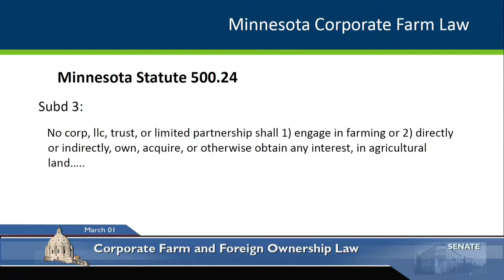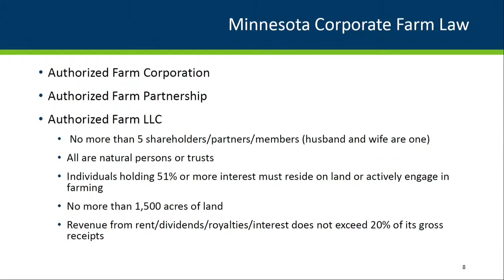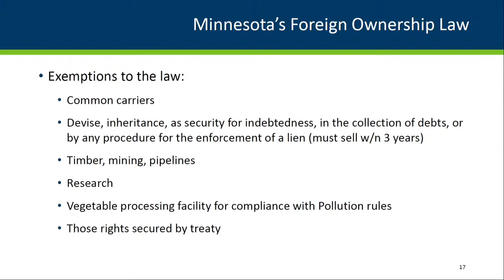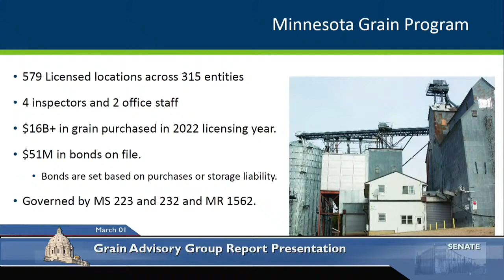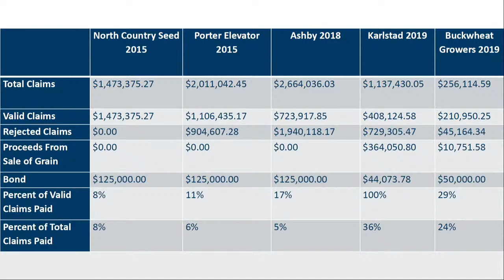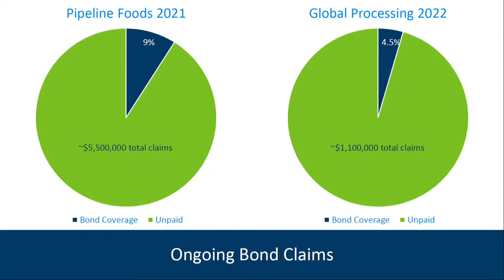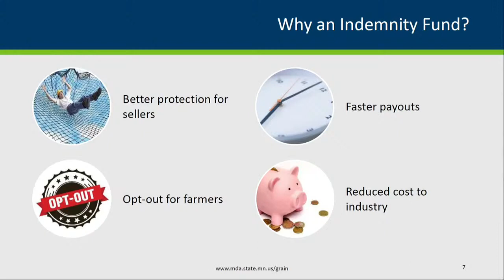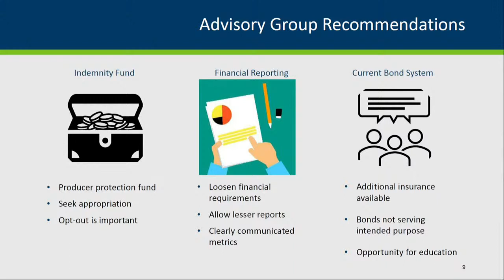Committee on Agriculture, Broadband, and Rural Development - 03/01/23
Corporate and Foreign Ownership Farm Law Presentation by Minnesota Department of Agriculture.

S.F. 1575 (Seeberger) Agricultural down payment assistance grants appropriation.

S.F. 1879 (Putnam) Beginning farmer tax credit for the sale of an agricultural asset eligibility modification; credit administration appropriation and sunset of the credit repeal authorization.

Grain Advisory Group Report Presentation by Minnesota Department of Agriculture.

S.F. 2218 (Kupec) Grain indemnity account establishment and appropriation.